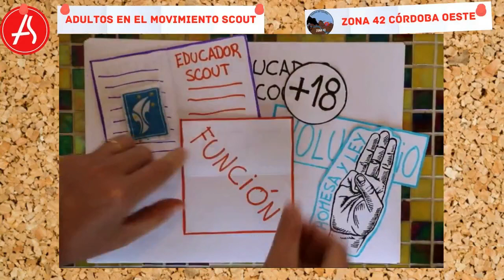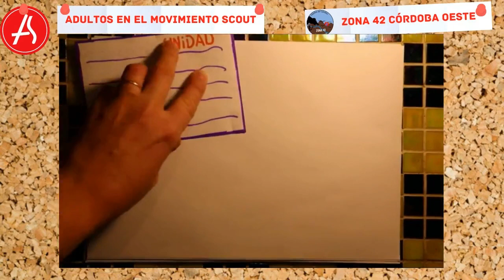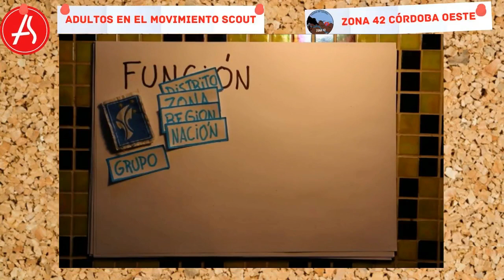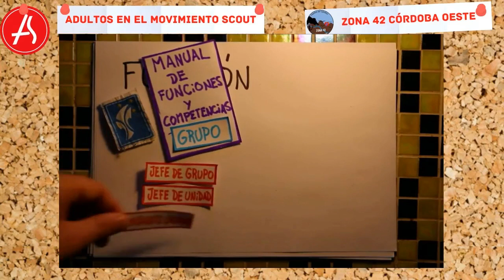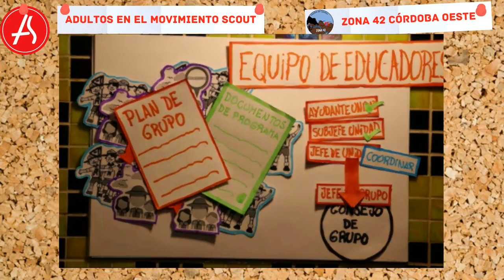Equipos de educadores Scout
En este video el equipo de formación de la Zona 42 nos explica algunos de los terminos basicos de las actividades scout. Funcion, rama, unidad, son algunas de las nociones que se desarrollan en este video.